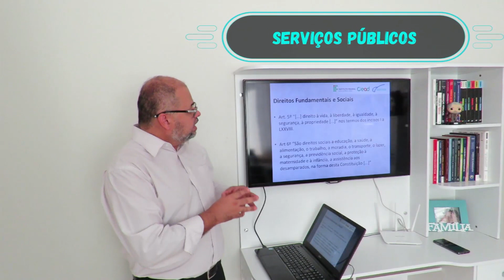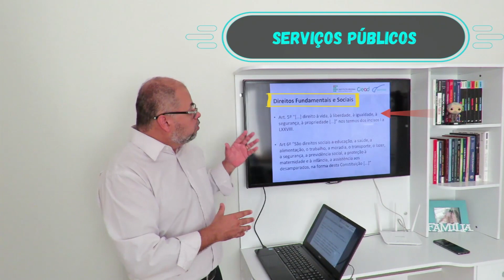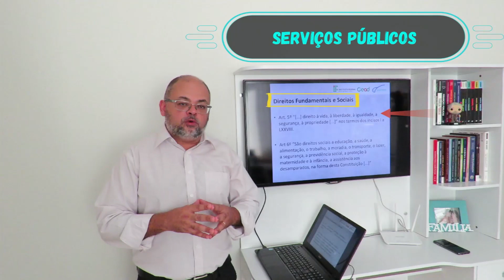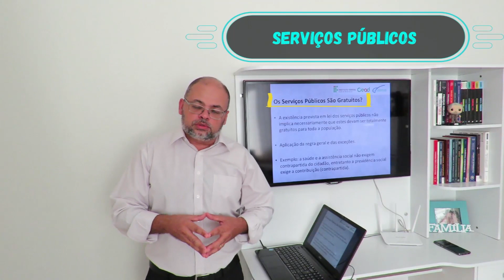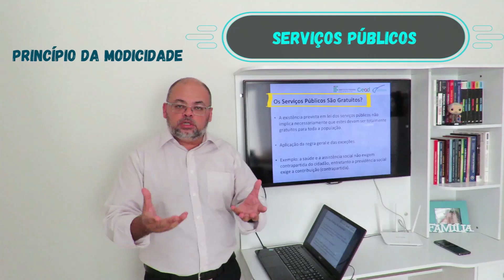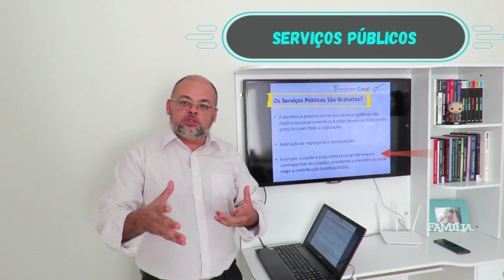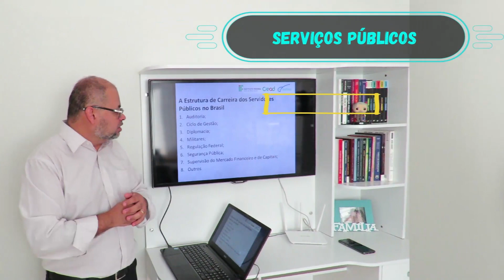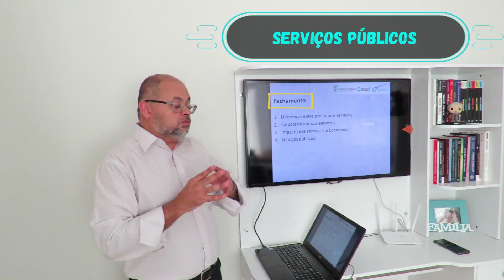AULA 1.3 - Serviços Públicos